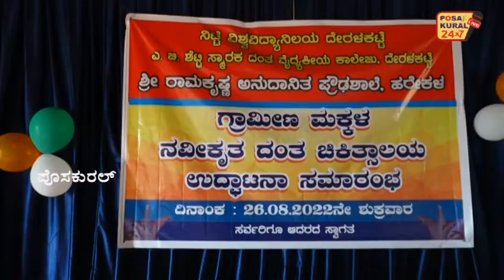ಹರೇಕಳ ಶ್ರೀ ರಾಮಕೃಷ್ಣ ಅನುದಾನಿತ ಪ್ರೌಢಶಾಲೆಯಲ್ಲಿ ಗ್ರಾಮೀಣ ಮಕ್ಕಳ ನವೀಕೃತ ದಂತ ಚಿಕಿತ್ಸಾಲಯ ಉದ್ಘಾಟನೆ ....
ಹರೇಕಳ ಶ್ರೀ ರಾಮಕೃಷ್ಣ ಅನುದಾನಿತ ಪ್ರೌಢಶಾಲೆಯಲ್ಲಿ
ಗ್ರಾಮೀಣ ಮಕ್ಕಳ ನವೀಕೃತ ದಂತ ಚಿಕಿತ್ಸಾಲಯ ಉದ್ಘಾಟನೆ